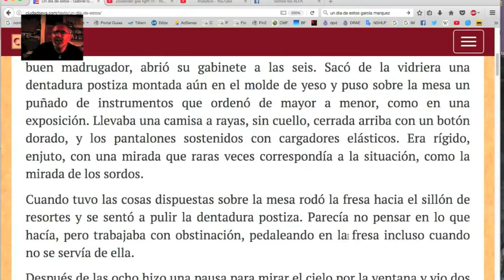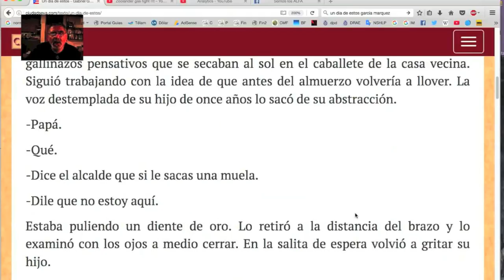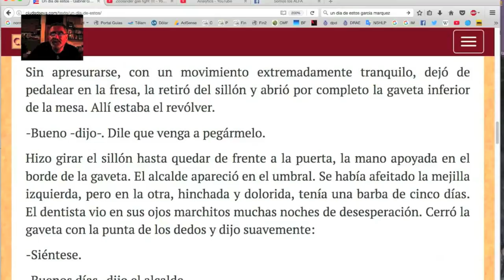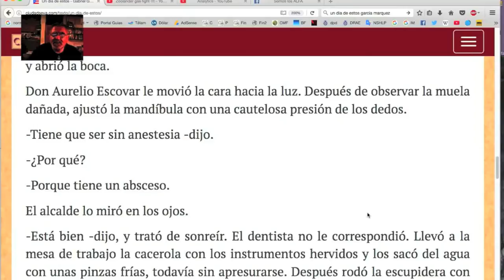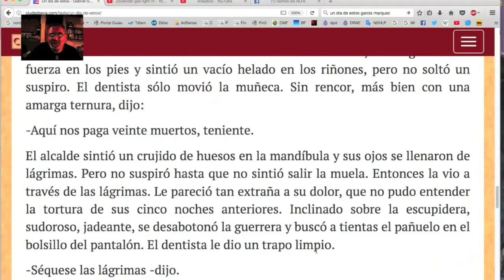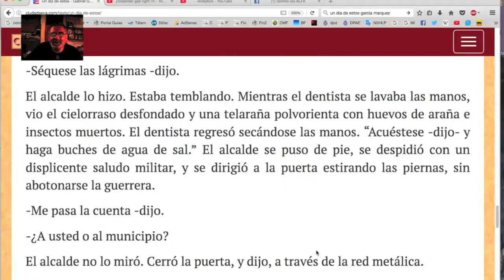¡Gabriel García Márquez leído por Di Marco! / TCyC LECTURAS #10.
Uno de los más grandes cuentos de Gabriel García Márquez, por Marcelo di Marco. ¡No te pierdas este nuevo TCyC LECTURAS, y muchas gracias por likearlo y compartirlo!

BIBLIOGRAFÍA
Gabriel García Márquez en Ciudad Seva: